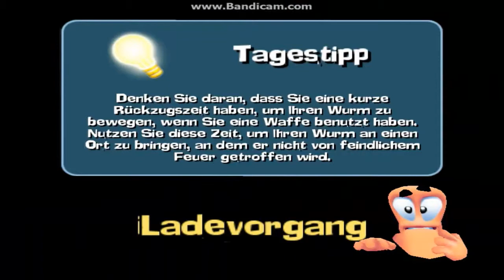Let's Play Worms Forts Under Siege Part 193: Gebietseinnahme (1)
Drei Teams bauen wie wild auf einer Insel während die vierte Mannschaft sich den oberen Platz gesichert hat.